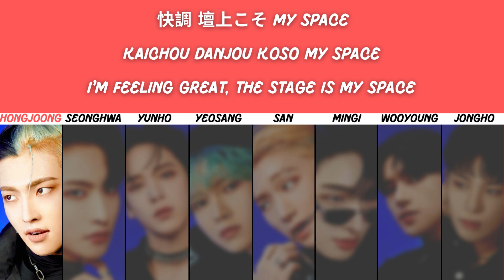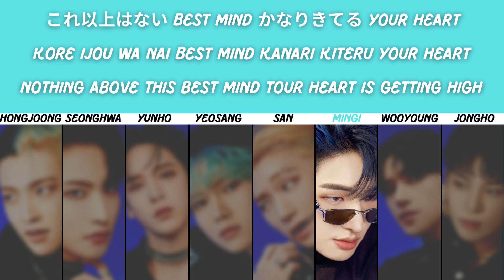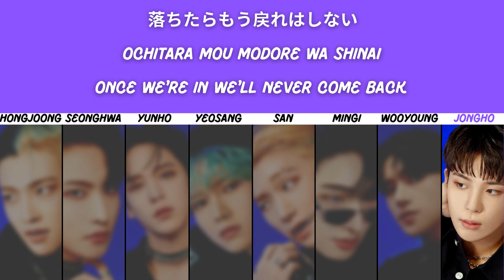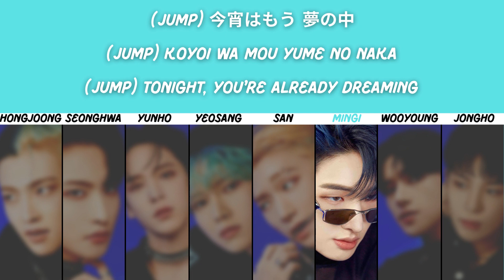How Would ATEEZ Sing 'Circus' by Super Junior D&E